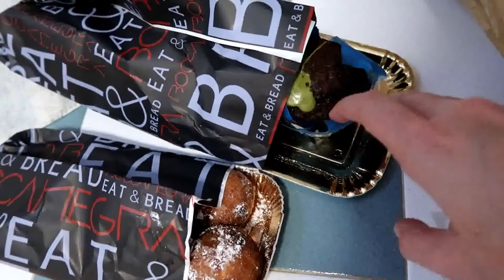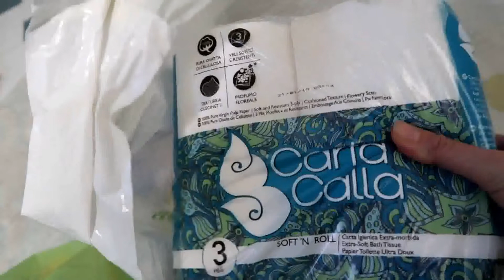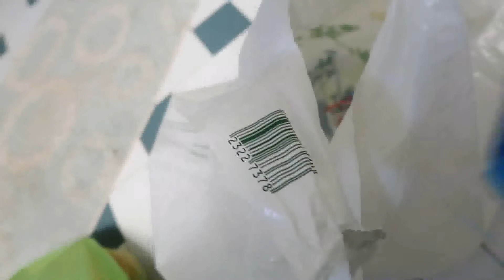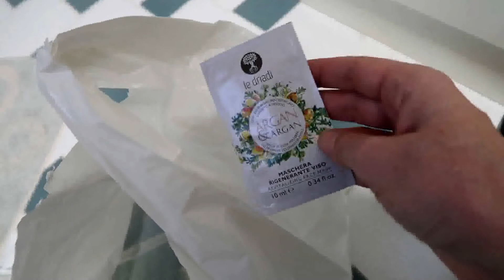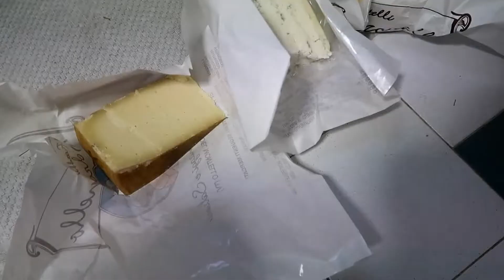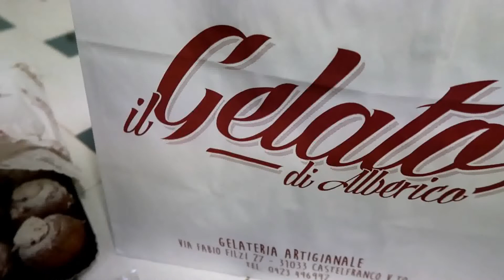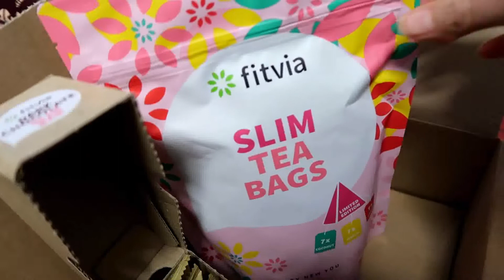VLOG è venerdì CHIACCHIERE...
Ciao ed eccoci con il vlog del venerdì